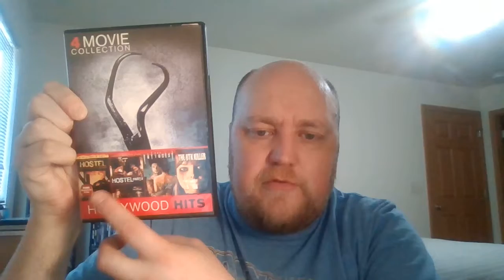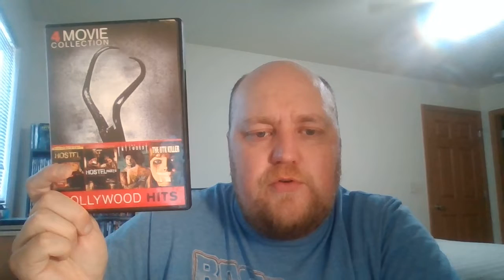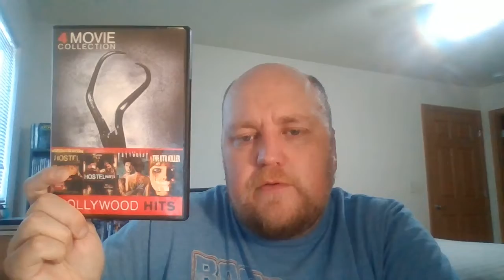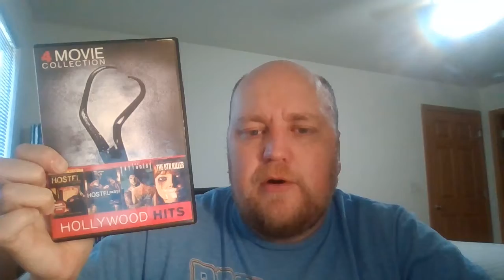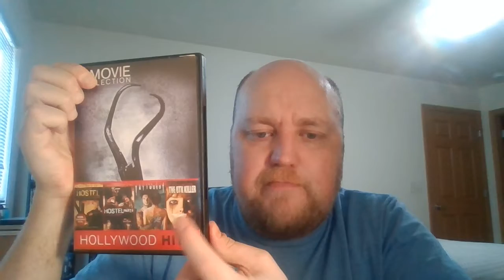Horror MultiPack Review (2022): 4 Movie Collection: Hollywood Hits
My thoughts and review of the Horror movie Pack, Hollywood Hits, which includes the first two Hostel movies, The Tattooist, and the Made for TV, The Hunt for the BTK Killer, as part of my random Horror pack review series.